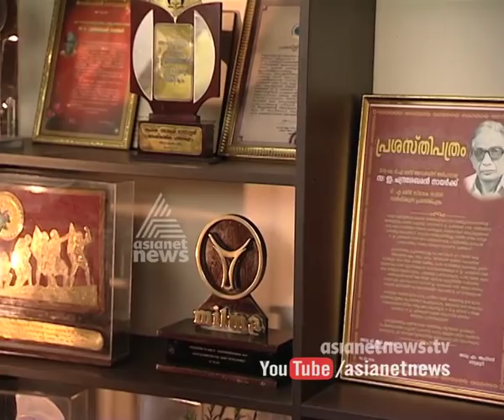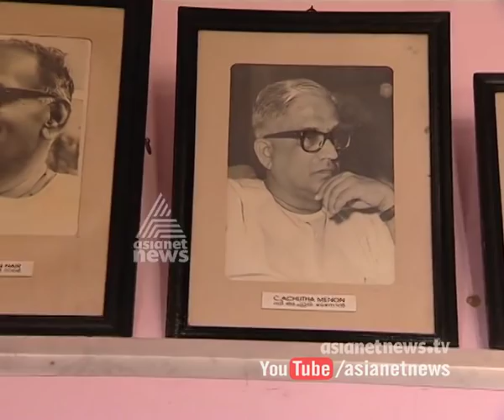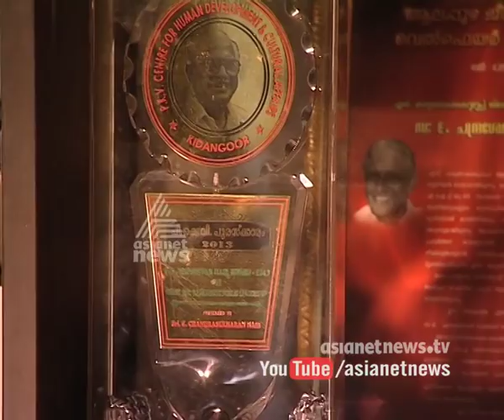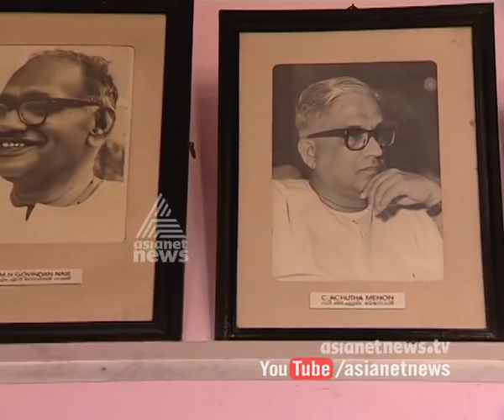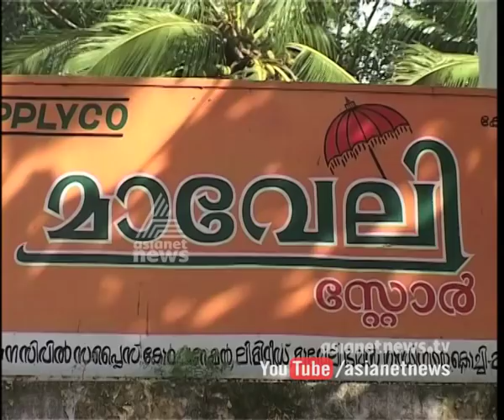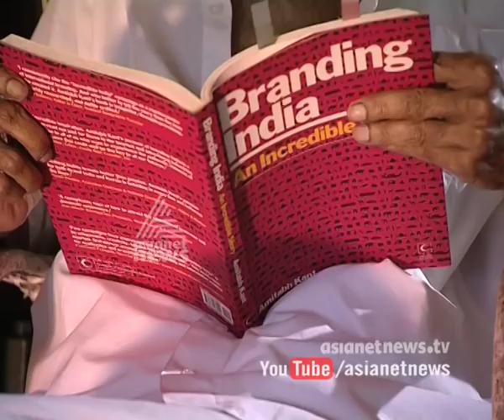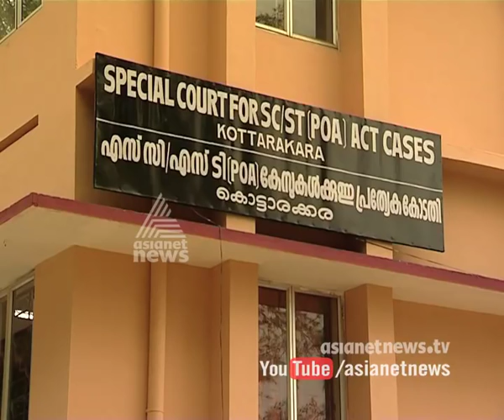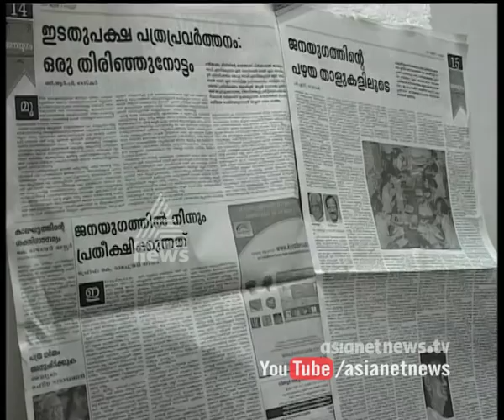Interview with E Chandrasekharan Nair | PaadaMudra 15 Nov 2015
Interview with E Chandrasekharan Nair
ഇ ചന്ദ്രശേഖരന്‍ നായരുമായി അഭിമുഖം